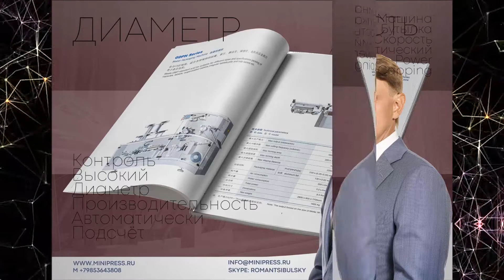Линия розлива незамерзайки купить, оборудование розлива дой пак Minipress.ru